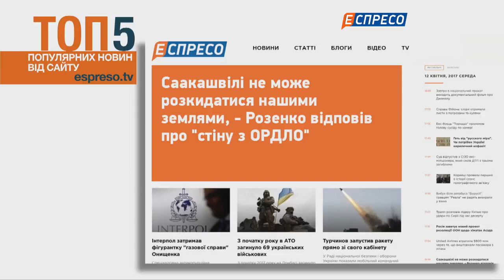Галасюк про звільнення Вовка та пенсійну реформу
Народний депутат України, заступник лідера РПЛ Віктор Галасюк   в ефірі програми "Про політику" на телеканалі Espreso прокоментував звільнення очільника НКРЕ Дмитра Вовка, пенсійну реформу та інші актуальні теми сьогодення